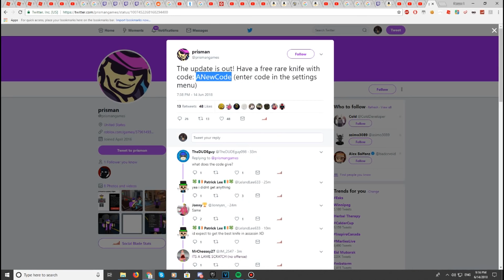ROBLOX | ASSASSIN: HUGE SUMMER UPDATE 6/14/2018 (NEW CODE + LOBBY + GUIS + KNIVES + MAPS)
Yo guys, what is up?! As you see, the new Assassin update is out early! Let's go ahead and see what is new to this update and what is revamped! Sorry that I uploaded this video a day late, I was busy yesterday.

Destroid - "Put it Down (Crizzly Remix)"
100 BPM

MacLeod's description:

Genre: Soundtrack
Length: 2:17

An oboe and a snare drum dance a tantalizing number with the whimsical plucks of a string quartet. The staccato nature of the music suggests walking on tiptoes, while the nasal notes of the oboe flits about almost imperceptibly. In the final minute, the string quartet plays a simple rhythm, before the oboe and snare drum crescendo to the finale. 034

ISRC: US-UAN-11-00772
Bouncy, Dark, Humorous, Mysterious 2010

You can Use This Song In Your Videos As Long As You Credit The Artist In The Description Of Your Video.